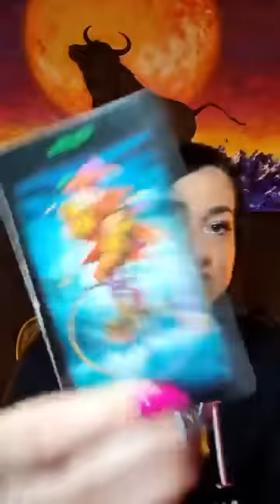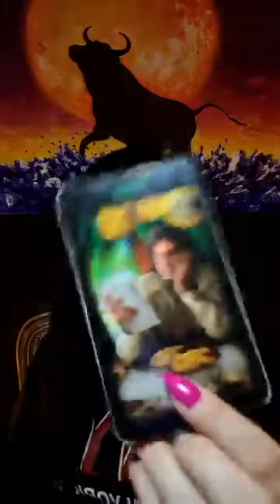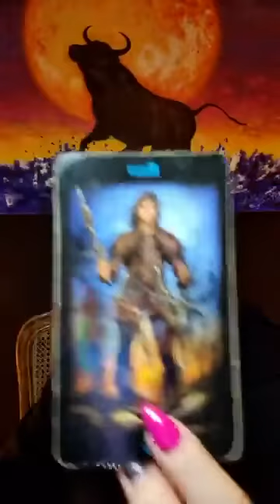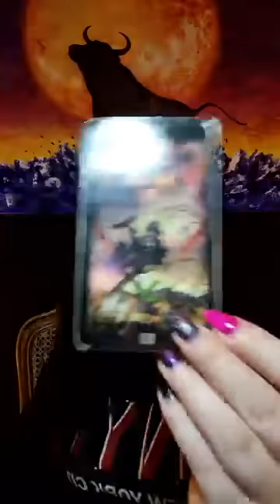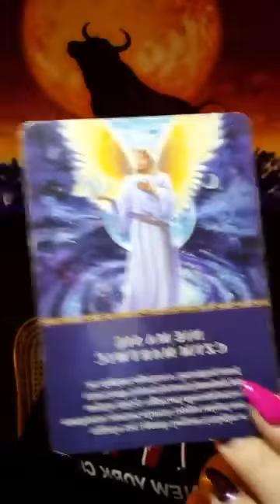Rady na tydzień 26‼️27.06-3.07.2022 ‼️wszystkie znaki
Rady i ostrzeżenia od Tarota i Aniołów na tydzień 26‼️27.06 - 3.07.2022
Horoskop dla wszystkich znaków zodiaku:Wstęp, Baran 00:16:00, Byk 00:23:35, Bliźnięta 00:30:47, Rak 00:35:30, Lew 00:42:42, Panna 00:50:20, Waga 00:55:49, Skorpion 1:02:09, Strzelec 1:09:09, Koziorożec 1:17:16, Wodnik 1:24:54, Ryby 1:32:13